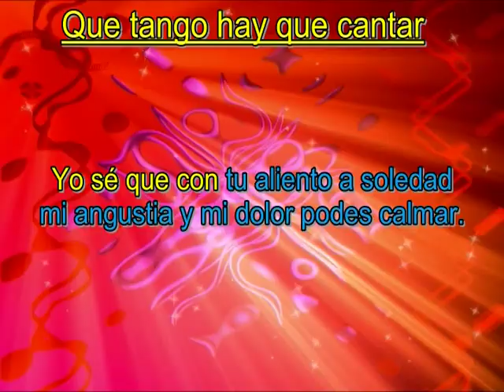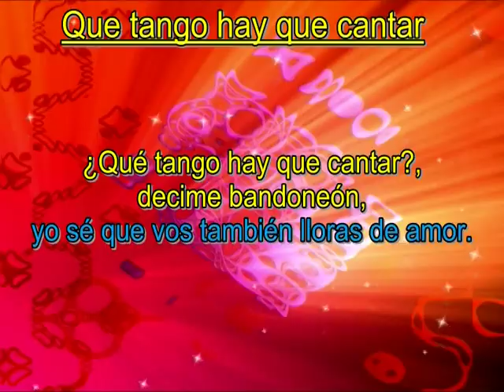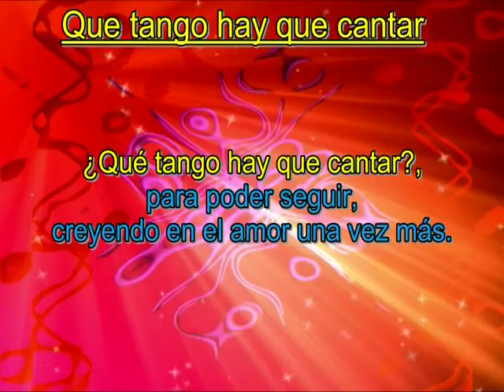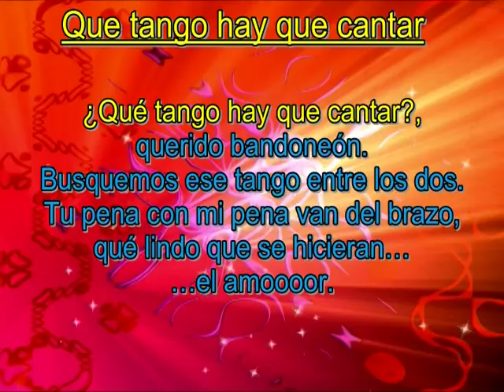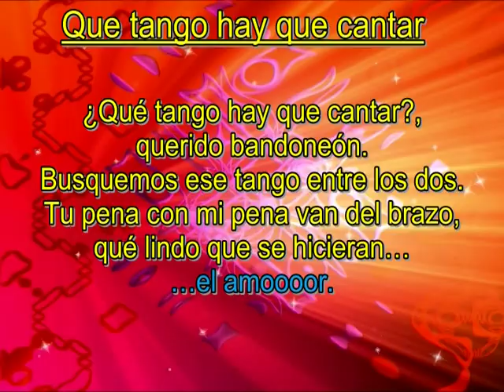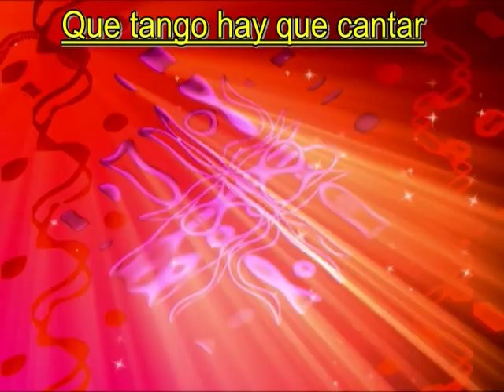Cacho Castaña Karaoke que tango hay que cantar